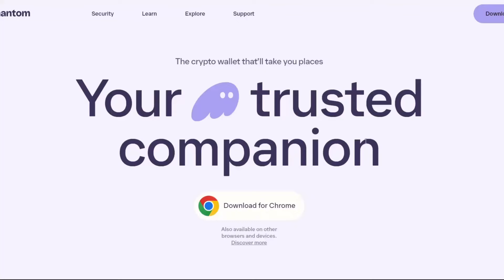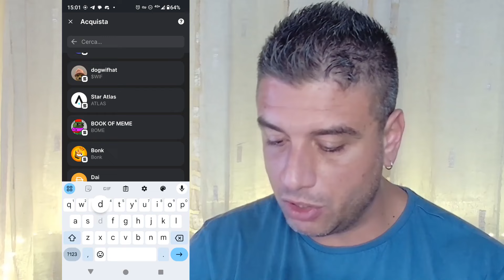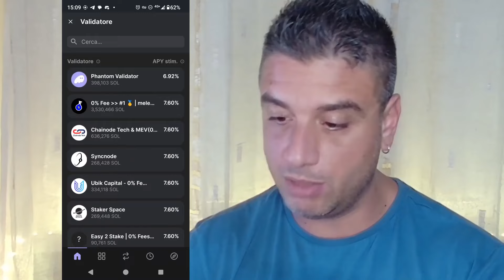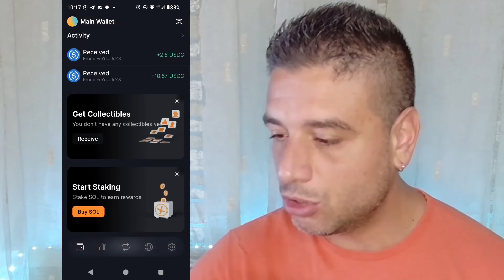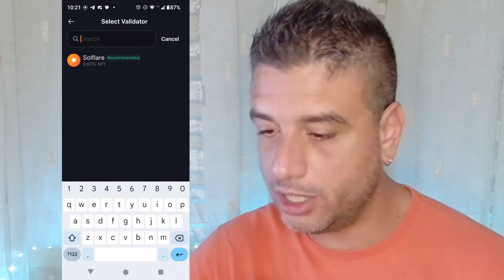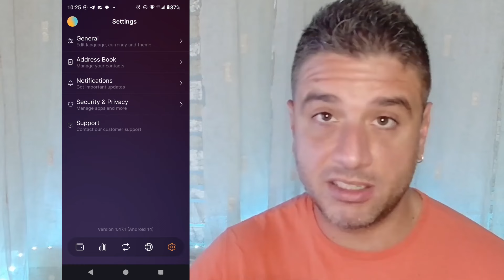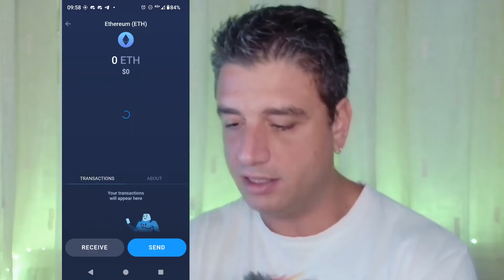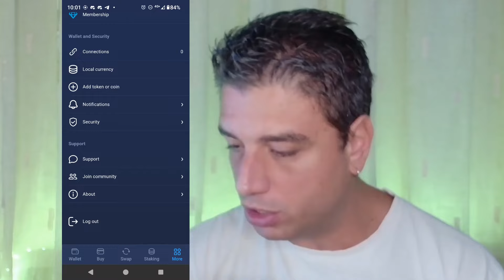TOP 3 Wallet Solana TUTORIAL! Come Depositare Prelevare e Guadagnare!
EXCHANGE NO KYC

🤑 Benvenuti su Guadagnare Facile Gratis
💻 Vuoi Guadagnare Online e non sai come fare?
🔔 Vuoi essere aggiornato sulle ultime promozioni valide e Guadagnare Soldi?
💸 Sei Interessato a Generare Soldi Online e non conosci gli Strumenti utili a Cambiare la tua Situazione Finanziaria?
🎯 Sei nel Posto Giusto! Questo è il Canale per TE!